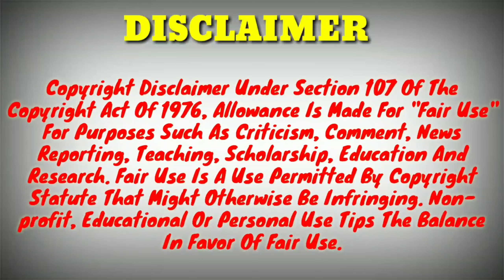Hyundai Exter Wheelbase Revealed In New Teaser